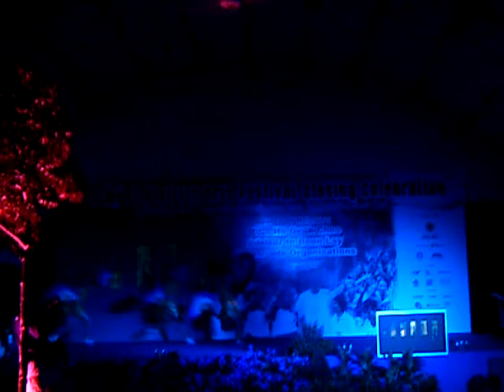brandish sw comp.AVI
Performed at   East Coast Park